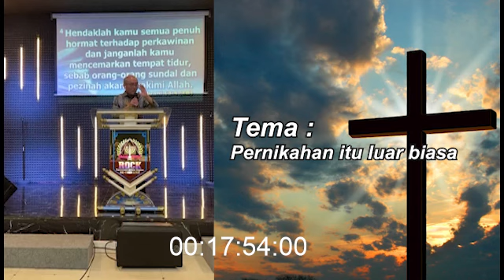Daniel Alexander - "PERNIKAHAN ITU LUAR BIASA"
Tema khotbah dari Daniel Alexander kali ini mengenai (Pernikahan itu Luar Biasa)

BCA Wisma Asia, no rek 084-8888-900 (no rekening ini sudah tidak aktif)